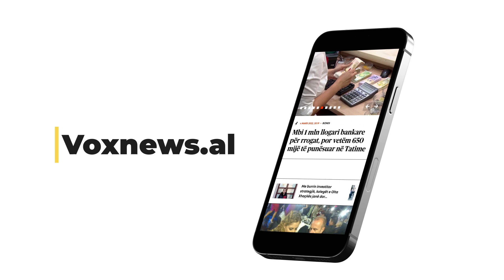Presidenti ukrainas u dërgon dhurata në spital, fëmijëve të mbetur jetimë nga bombat e Putinit